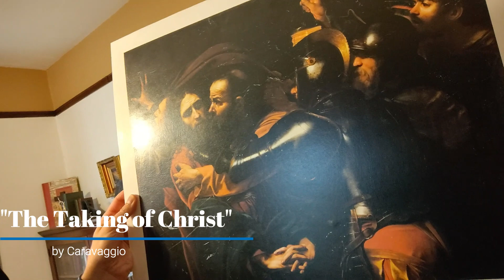Catholic Analogies - 2 Minutes About the ART in My House